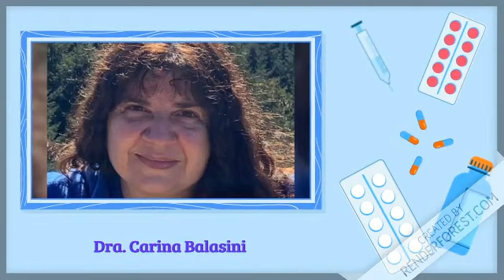Webinar Genero y Terapia Intensiva, Las Mujeres Toman la Palabra